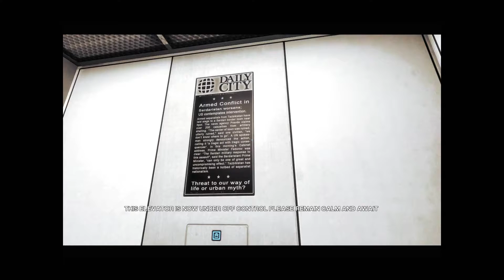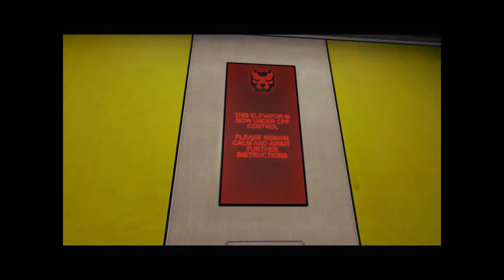Mirror's Edge {P5}- LET'S GO SHOPPING!!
Shopping and killing spree at the New Eden Mall? Count me in. Also I had a really difficult time uploading this. All my crap was messing up, but still managed to get this up. This might be my last video until the end of the school year but I have no idea.